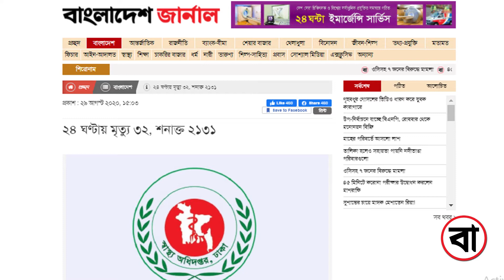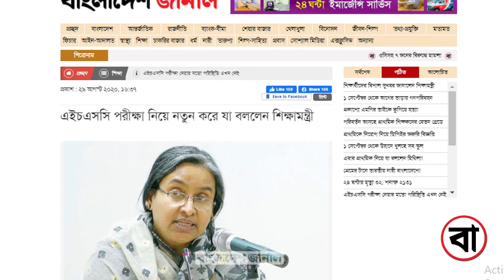বাংলাদেশ জার্নালের রাতের সংবাদ | ২৯ আগস্ট, ২০২০